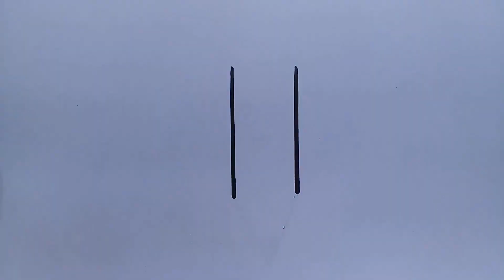How to draw a cute pencil step by step|easy pencil drawing #11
How to draw a cute pencil step by step|easy pencil drawing

hi kids! In this video you will learn how to draw a cute,simple and easy pencil step by step and also coloring in pencil.I hope you will enjoy this pencil drawing tutorial.